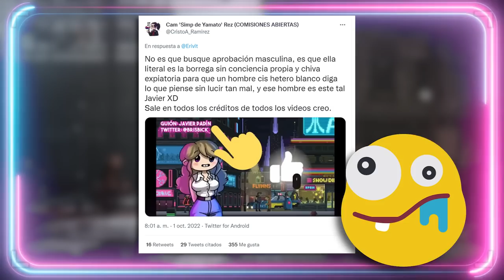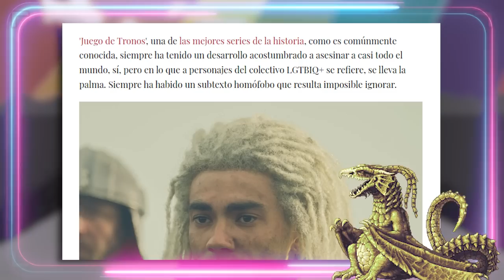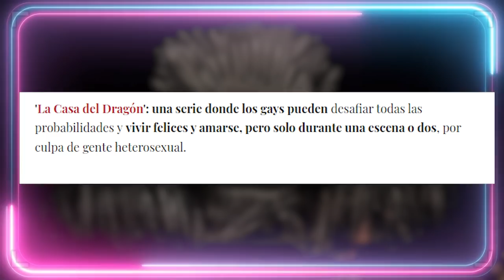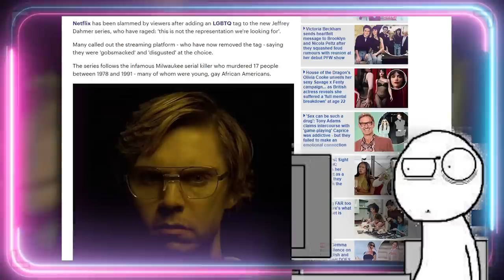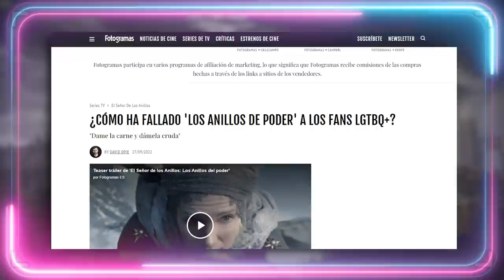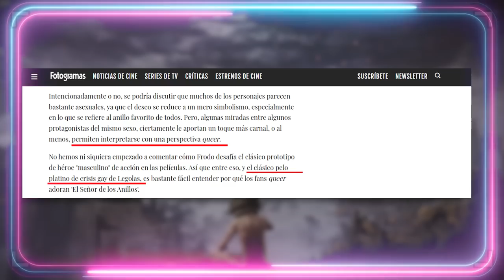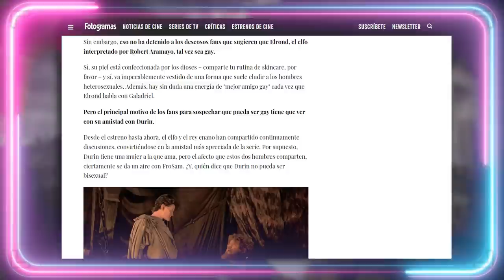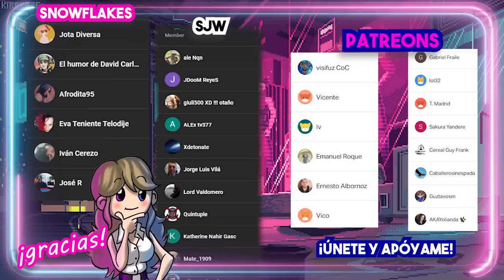🤦‍♀️ TODO ES HOMÓFOBO 🤦‍♀️